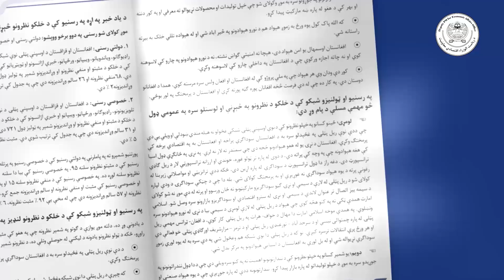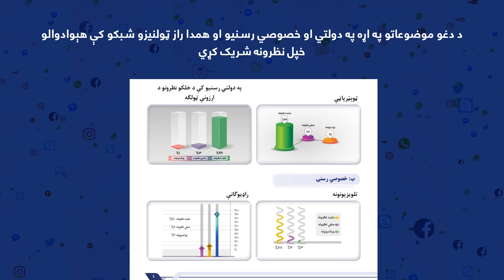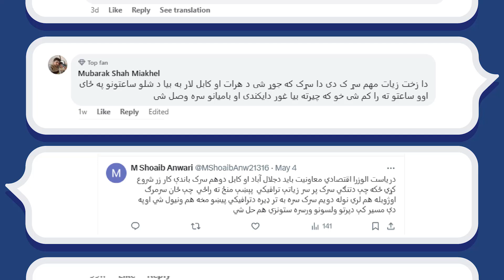د ریاست الوزراء اقتصادي معاونیت د کړنو او فعالیتونو په اړه د خلکو نظرونو ارزونې او څېړنې راپور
د ریاست الوزراء اقتصادي معاونیت د کړنو او فعالیتونو په اړه د خلکو نظرونو ارزونې او څېړنې راپور (د ۱۴۰۳ لمریز کال د حمل له لومړۍ د جوزا تر ۳۱مې)

گزارش ربع‌وار ارزیابی و تحلیل نظریات مردم پیرامون فعالیت ها و کارکرد های معاونیت اقتصادی ریاست الوزراء (از اول حمل الی ۳۱ جوزا ۱۴۰۳)
Analytical Report on the Activities of the Deputy PM for the Economic Affairs Office and People’s Comments (March 20, 2024 -June 20, 2024)
د ریاست‌الوزراء اقتصادي معاونیت د روان لمریز کال د حمل له لومړۍ بیا د جوزا تر ۳۱مې نېټې پورې د ترسره شویو فعالیتونو په اړه «د اقتصادي معاونیت فعالیتونه او د هېوادوالو نظرونه» تر سرلیک لاندې څېړنیز راپور چمتو او خپور کړ. د دې راپور موخه د خلکو نظرونو روښانتیا او هغو ته پاملرنه ده.
دا تحلیلي راپور «د څلورو میلیاردو افغانیو په ارزښت د څلورو پروژو تړونونو لاسلیک‌کېدل، د هرات–غور سړک د جوړولو چارو پیلېدل، د پاشدان بند د عملي چارو پیلېدل، د یو میلیارد افغانیو په ارزښت د درېیو مهمو پروژو پرانیسته، د څلورو مېلیاردو افغانیو په ارزښت د ۱۴بېلا بېلو پروژو منظورېدل، له خصوصي سکټور څخه د ملاتړ صندوق پرانیسته، د صنعت په سکټور کې د بېلابېلو فابریکو پرانیسته، کرنیزو محصولاتو ته د بازاموندنې په موخه د نندارتونونو جوړېدل»او دې ته ورته یو لړ نور موضوعات رانغاړي.
دا هغه موضوعات دي چې د ریاست‌الوزراء اقتصادي معاونیت د هېواد د اقتصادي ودې او دغه راز د هېواد د بیارغونې په خاطر په پام کې نیولي دي چې ځینو یې عملي بڼه خپلې کړې  او د یو شمېر د عملي کېدو له پاره قوي هوډ لري.
د دغو موضوعاتو په اړه په دولتي او خصوصي رسنیو او همدا راز ټولنیزو شبکو کې هېوادوالو خپل نظرونه شریک کړي او د ریاست الوزراء اقتصادي معاونیت د دوی نظرونه د علمي معیارونو په نظر کې نیولو سره تحلیل او ارزولي دي.
د یادو موضوعاتو په اړه د هېوادوالو نظرونه پر مثبتو، منفي او وړاندیزونو وېشل شوي، د مثبتو، منفي نظرونو او وړاندیزونو مجموعي شمېر ۱۵۴۳۳ دی چې له دې جملې ۱۴۲۸۹ د مثبتو نظرونو شمېر دی چې د مجموعي شمېر ۹۲.۵ سلنه جوړوي، د منفي نظرونو شمېر ۸۵۲ دی چې د مجموعي شمېر ۵.۶ سلنه جوړوي همدا ډول د وړاندېزونو شمېر ۲۹۲دی چې د مجموعي شمېر ۱.۹ سلنه جوړوي.
د هېوادوالو د نظرونو د تحلیل او ارزونې پایلې دا په ډاګه کوي چې هېوادوال د افغانستان اسلامي امارت له لوري په اقتصادي برخه کې د ترسره شویو کارونو څخه خوښ او په راتلونکي کې ددې ډول پلانونو د تطبیق غوښتنه کوي.
دلته یې د بېلګې په ډول ځیني نظرونو ته اشاره کوو:
قول اردو
kartooseditx Kartoos editx Kartoos Editx KARTOOS EDITX